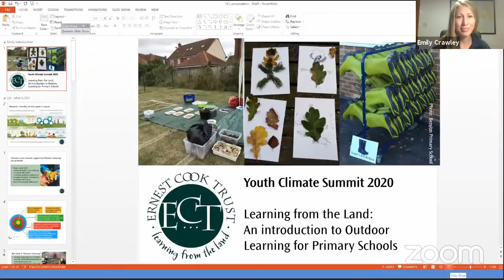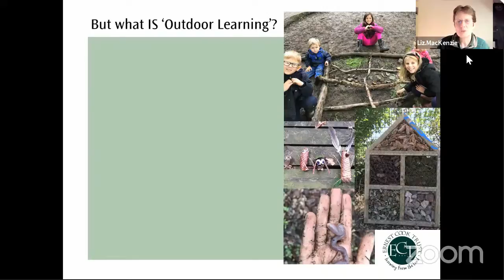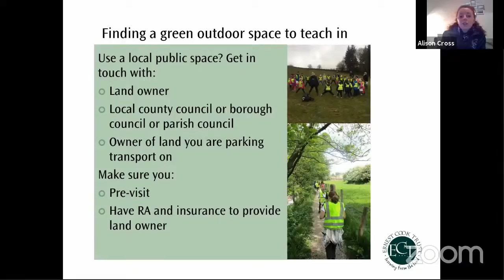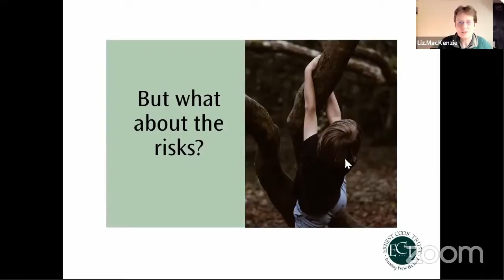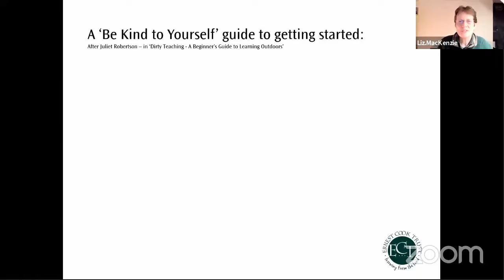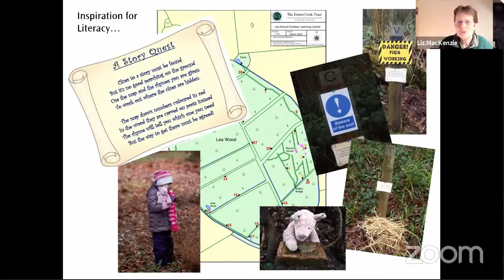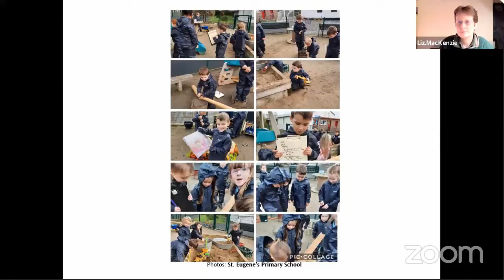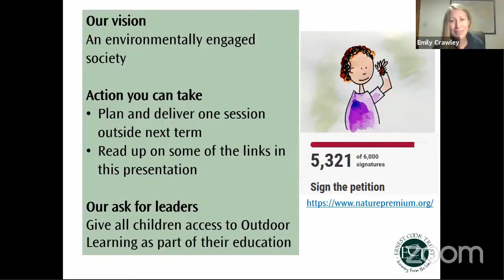Youth Climate Summit: Learning from the land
These sessions were presented as part of the Youth Climate Summit 2020, taking place between the 9th and 13th November.